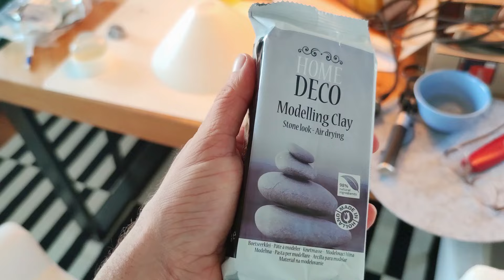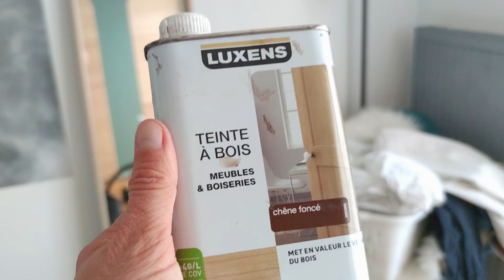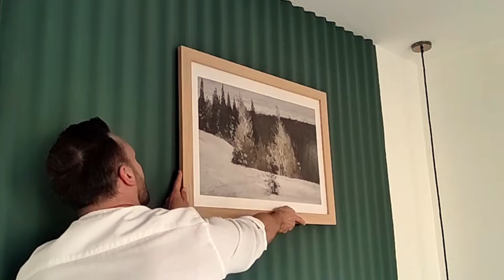Le plus beau relooking de ma chambre, j'ai recyclé tous mes meubles 100% satisfait.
Aujourd'hui je vous montre comment j'ai recyclé la totalité de mes vieux meubles sans rien jeter.
J'ai également réussi à faire une suspension Louis Poulsen en diy.

Je vous mets tout dont j'ai eu besoin.

Comme promis, je vous mets aussi un lien vers mes dernières vidéos.

* Ampoule à piles avec télécommande
* Suspension vintage, style rétro
* Agrafeuse-Cloueuse Électrique Sans Fil
* Fauteuil Accoudoir Boucle Chiara Blanc
* Ponceuse multiple sans fil Einhell
* Cloueur sans fil Einhell
* Papier de verre
* Clips de pince à bois DIY
* Peinture sous-couche universelle
* Meuleuse à main

*Angle de montage
*Enduit de réparation pour le bois

* Les enregistrements ont été réalisés avec une caméra Panasonic LUMIX DMC-FZ1000G9 Premium 4K
* Xiaomi 11 Lite 5G NE - Smartphone 6+128GB
* Trépied pour appareil photo avec téléphone portable

Amusez-vous à le reproduire :-) et quand vous l'aurez fait, dites-moi et envoyez-moi les photos👇👇.